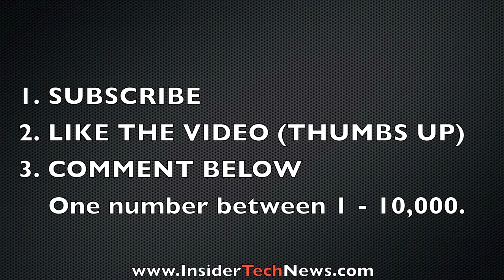$5 GIVEAWAY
READ

2. LIKE THE VIDEO (THUMBS UP)
    One number between 1 - 10,000.